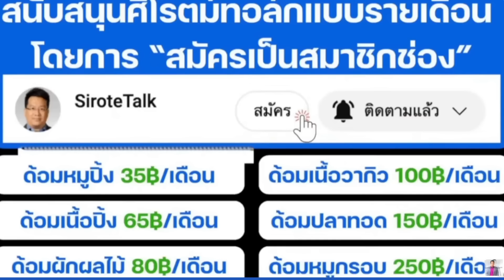รัฐบาลประกาศจองเวรจองกรรมสุทธิชัย ชู่ช่องปิดรายการไม่งั้นโดนด้วย จตุพรปูดสื่อถูกสั่งห้ามเชิญแล้ว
ตาสว่างกว่า Ep.227 27 ก.ย. 67